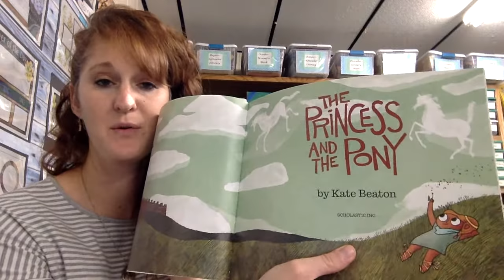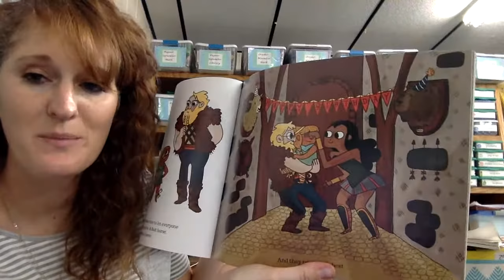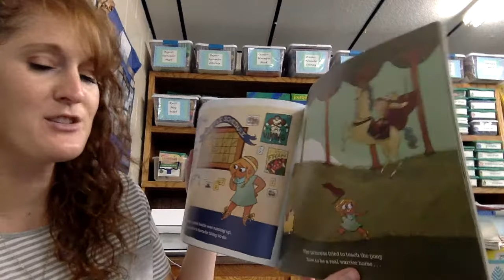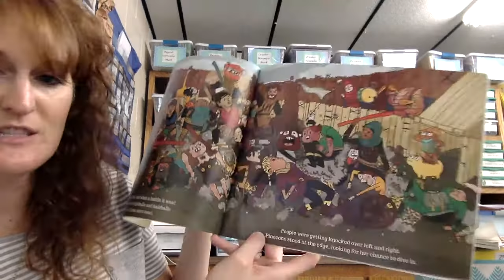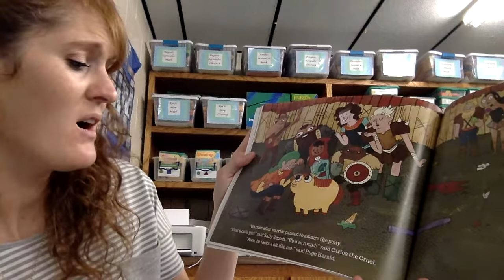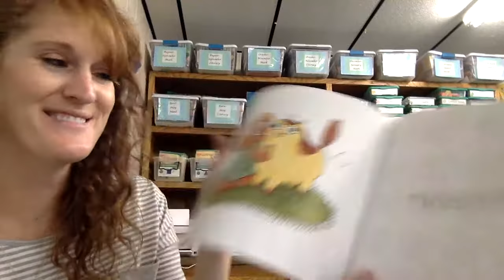The Princess and the Pony